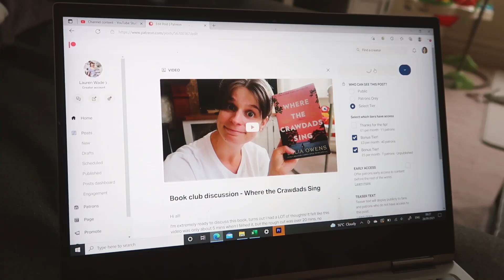VLOG - A new baby wardrobe for Autumn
This Month's Mood, a monthly curated playlist on spotify.

Shop my favourite book recommendations online, while also supporting independent bookshops!